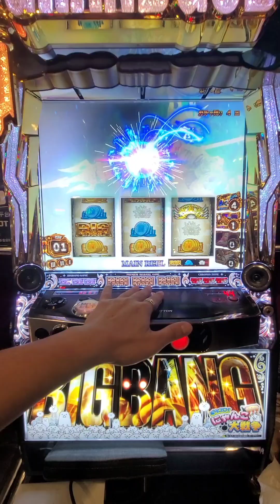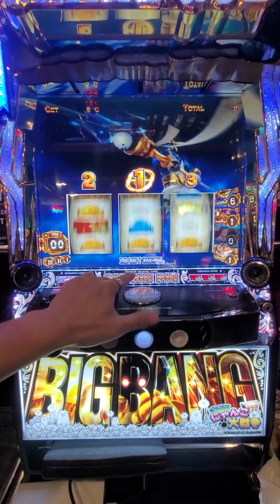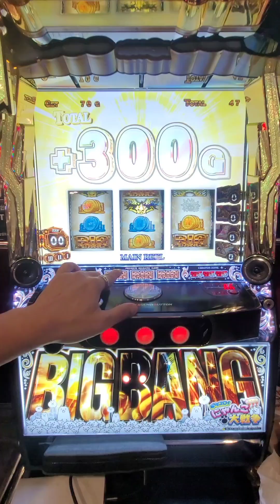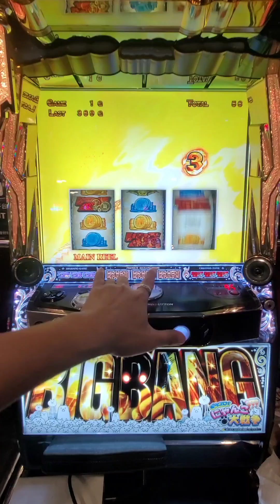【Pachislot】BATTLE CATS BIGBANG L貓咪大戰爭-宙斯凍結上乘